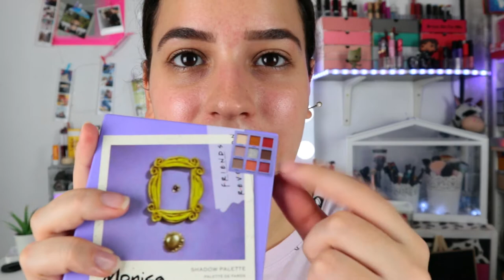UNA COLECCIÓN MUY FRIKI!🛋️ FRIENDS X MAKEUP REVOLUTION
·VÍDEOS:
·¿QUIERES SABER MÁS?
✓TRÍPODE QUE UTILIZO: Hama Star 05 (Amazon)
✓CÁMARA CON LA QUE GRABO: Canon EOS M100
✓EDITOR QUE UTILIZO: VideoPad